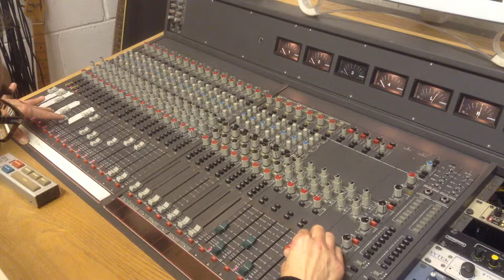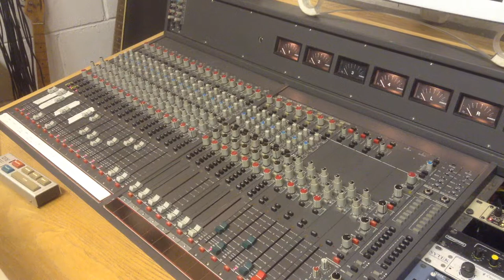Vinyl Coffin mix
Recording the final mix for the Junior Electronics song Vinyl Coffin. Recording to Tascam 32 2-track reel to reel. Playing from Teac 80-8 8-track reel to reel.